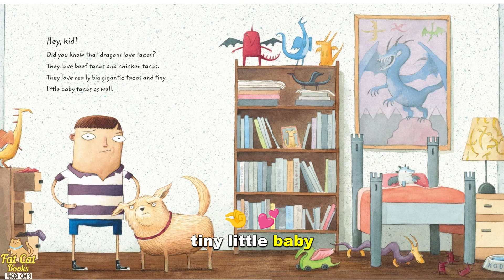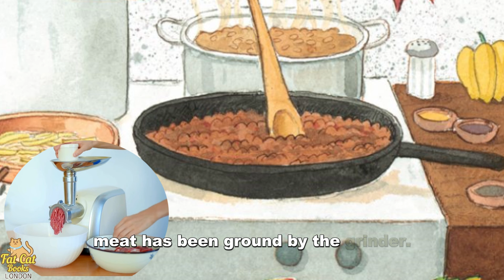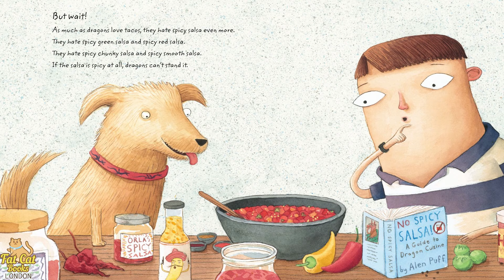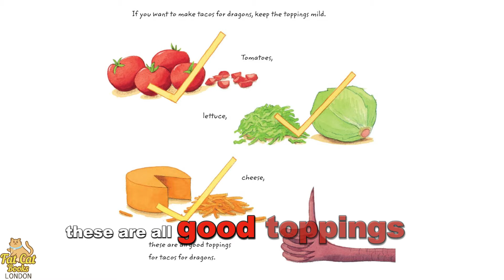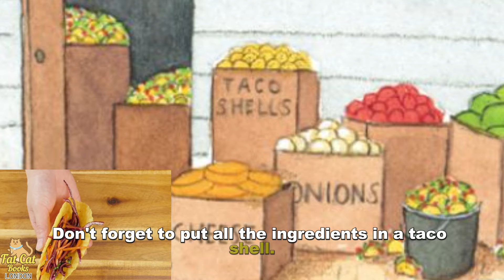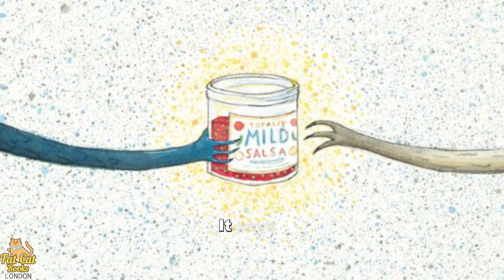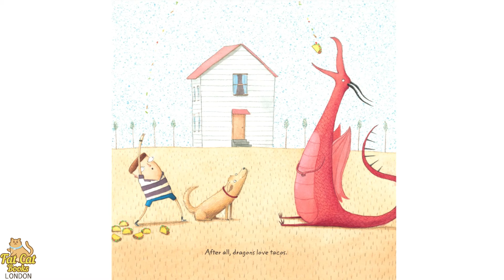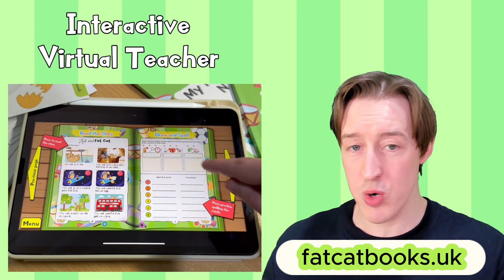Dragons love tacos read aloud, learn to read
🍎 ABC Letters, letter sounds and words Phonics Flashcards👇
With just 5 minutes a day, you can help your child become a great reader with a strong foundation in phonemic awareness. These flashcards feature over 305 vocabulary words and 110 pages of lovely 3D pictures, keeping children engaged and making learning fun.

 Each card features a letter, its corresponding sound, and words that starts with that letter. This makes it easy for children to associate the letter with the sound and the word, building their phonemic awareness and setting them up for success in reading.

🐯610 bundle set of Animal Alphabet flashcards and worksheets👇
Learn the alphabet whilst learning about a wide variety of animals, animal habitats, animal body parts and animal action words.

👨‍👩‍👧 Learn to read with the Fat Cat Books Curriculum
"-at" word family worksheets 👇

💆‍♂️NO PREP FUN & EASY PHONICS CURRICULM
Various all-in-one programmes for different levels👇
It's fun and easy-to-follow for all ages!

With over 6 years of English teaching experience, Mike has helped thousands of kids overcome their fear of reading and speaking and become confident readers and speakers. Thousands of parents have already experienced amazing results - join them now and watch your little one bloom!

My classes cover phonics, Cambridge courses (Starters, Movers, Flyers), Trinity GESE, Primary School Vocabulary and grammar Revision, Storytelling & "show and tell", Kindergarten/Primary school Interviews, Speech Festival and more.